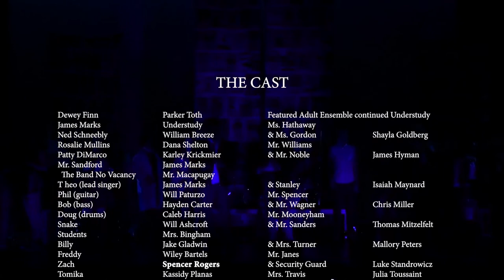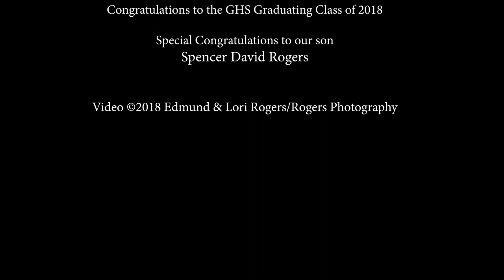Winner of the 2018 Halo Award for Best Musical Production: GHSTA School of Rock 2018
WINNER OF THE 2018 HALO AWARD BEST MUSICAL: Guilford High Schools 2018 production of School of Rock. This is a dress rehearsal for the entire cast, crew and band. Congratulations for taking the top honors at the 2018 HALO Awards. You all earned it!

This video is being provided to all the hardworking cast and crew compliments The Rogers Family | Rogers Photography